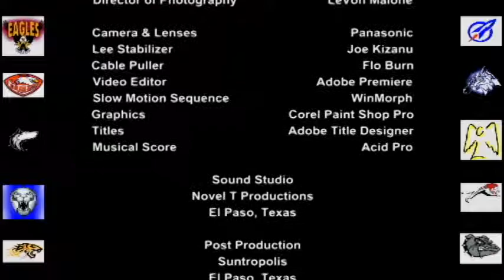El Paso High Volleyball Tournament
This has been a long time coming. All these kids have probably graduated college by now, wish I could have uploaded this back then.

Hmmm resolution is kinda bad, might upload the other file in a few days...haha I have to find it.

If all goes well I'll upload the one that inspired Coach Joe Morales, who was head coach at El Paso High at the time, to ask me to do this.

I had made a highlight video of a volleyball tournament at Del Valle a few years before this one and everyone liked it. I had just bought the Panasonic DVX100 and wanted to test it. I knew some players from different schools plus the coach at Del Valle and set out to make a highlight video of their tournament. I caught a lot of great footage, not just game play, but reactions, emotions, just a lot of great moments. So I put the video together and gave DVDs to the coaches, and copies to players I knew and then years later, 2007, Coach Morales at a banquet asked me to come to the tournament they'd be hosting later that fall I said sure and voila this is it.

So for the coaches and players sorry I didn't get this out back then, but here it is.